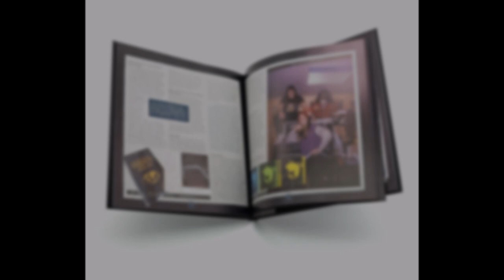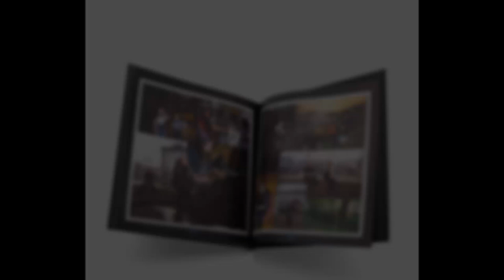Arcturus - Stars And Oblivion: The Complete Works 1991-2002 - 7CD Artbook [Product Presentation]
7CD hardcover book (30x30 cm, 72 pages) , special re-mastering by Knut Magne Valle, enhanced layouts, in-depth essay incl. foreword, liner notes, quotes, personal photos, lyrics, tabs and 2 bonus CDs

- "Aspera Hiems Symfonia"
- "La Masquerade Infernale"
- "Disguised Masters"
- "The Sham Mirrors"
- "Constellation/My Angel"
- "X-Tapes"
- "Sverd Solo Compositions"